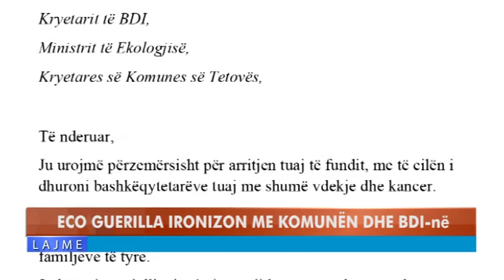EKO GUERILLA IRONIZON KOMUNËN DHE BDI-në